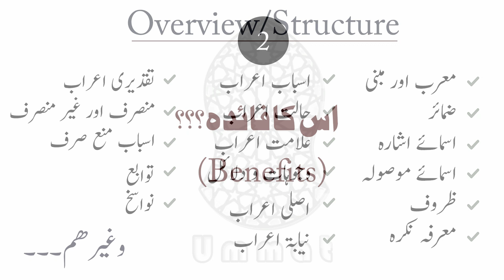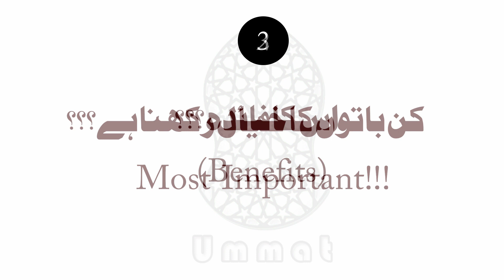#1 Introduction | Lecture#1 | Arabic Grammar Course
Lecture#1
Introduction of Arabic Grammar Course